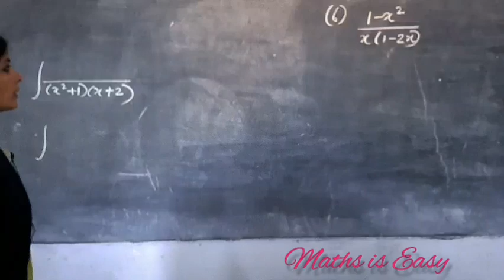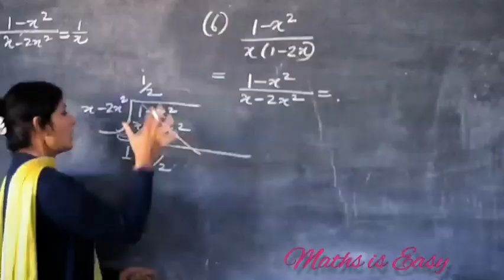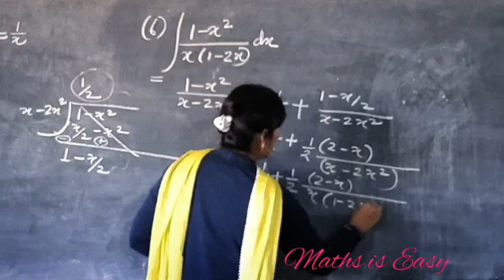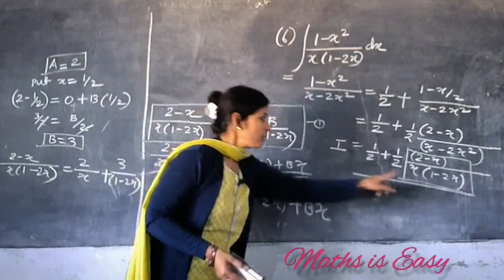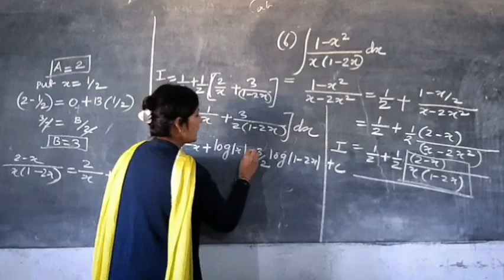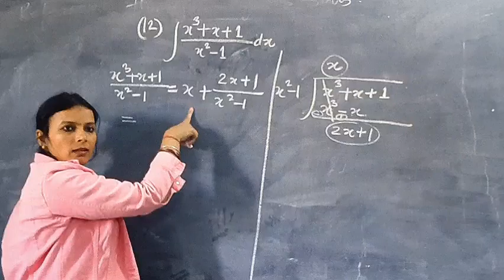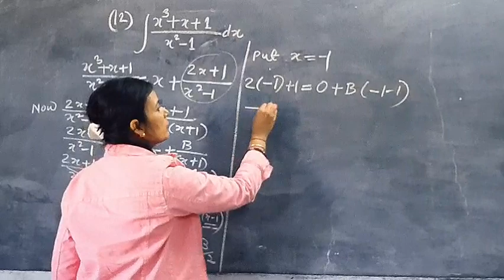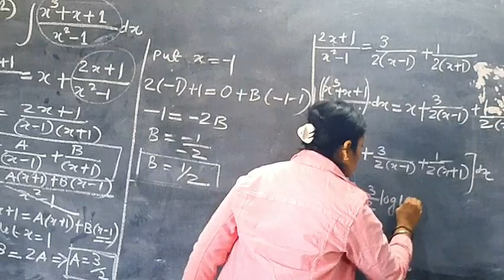Integration Class 12th | Integration by Partial Fractions 02 | NCERT Ex 7.5 Class 12 | Maths is Easy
Hey Champs Hope you are doing well , this is Parul here your Maths Mentor conducting a session of Integration Class 12 .This video  I have explained  Integration by Using Partial Fractions please like it if you find this helpful ❤️

Topic Covered
NCERT Ex 7.5, Ex 7.5 class 12 maths
Class 12 math , CBSE class 12th . NCERT Ex 7.5  Maths class 12 , Indefinite integrals , Class 12 math , integration by trigonometric identities , Integration by substitution
* Class 12 integrals
* Integration
* CBSE class 12th math
* what is integral
* Partial Fractions
* Partial Fractions Integration
* Integration by Trigonometric Substitution
* Integration using trigonometry
* Integrals by Trigonometric Identities
* Quick revision
* Integration formula
* Fundamental theorem of Integral calculus
* Integrals formula
* Important question class 12 maths
* Maths class 12 revision
* Class 12 maths revision
* Differential equations most expected Questions with Tips & Tricks
* How to score full marks in class 12 maths
* How to prepare maths in gaps
* Zero to hero maths strategy
* Term 2 maths class 12
* Maths class 12 tips & tricks
* How to study maths in gaps
* Class 12 maths term 2 exam.